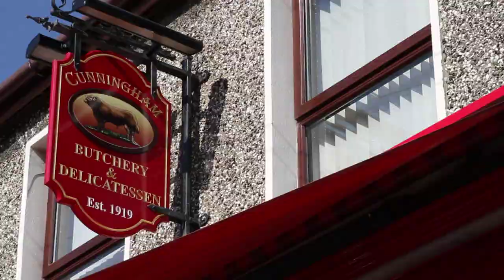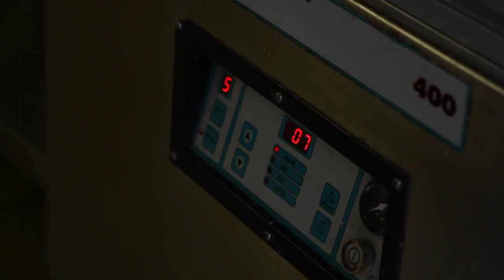Cunningham Butchers Kilkeel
Short video giving a background to Cunningham butchers based in Kilkeel, Co. Down, Northern Ireland